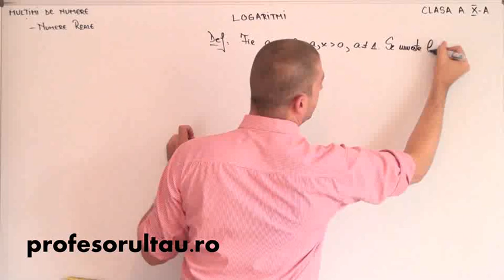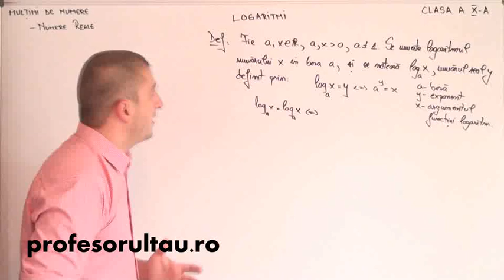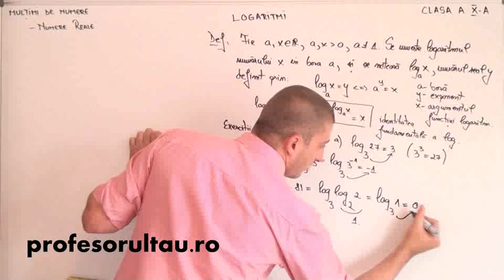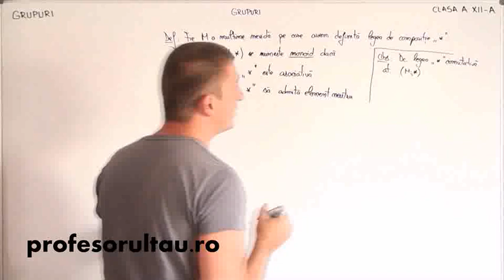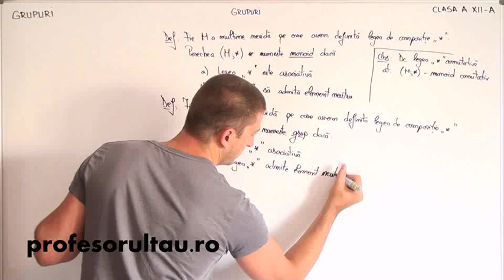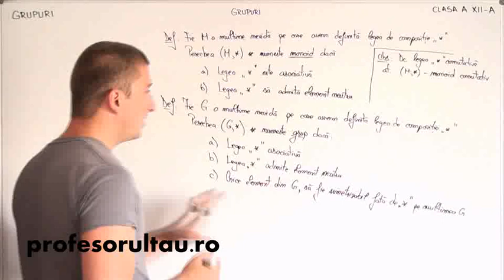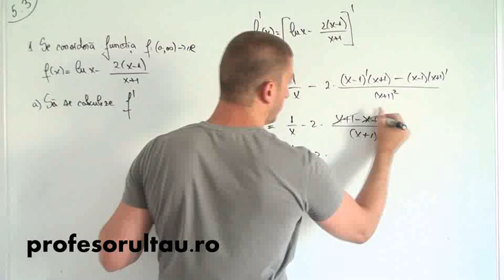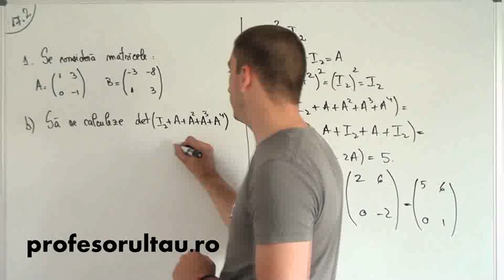profesorultau.ro - lectii video matematica - profesorultau.ro